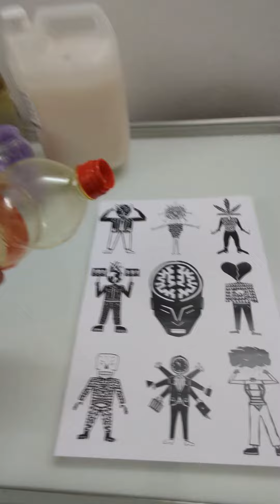Auslandssemester am Ar.Co Centro de Arte | Yannik Bröhl | HSD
Yannik Bröhl (Fachbereich Design, Hochschule Düsseldorf) über sein Auslandssemester:
"Die Schule „Ar.Co Centro de Arte“ in Lissabon ist sehr künstlerisch und man arbeitet viel mit den Händen. Ich habe hier sehr viel gelernt und kann die Schule wärmstens empfehlen."